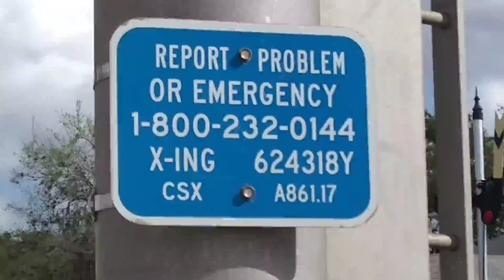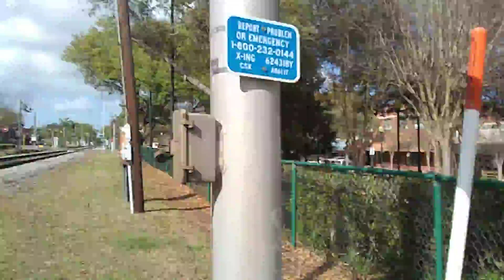Plant City Railroad Museum(3)